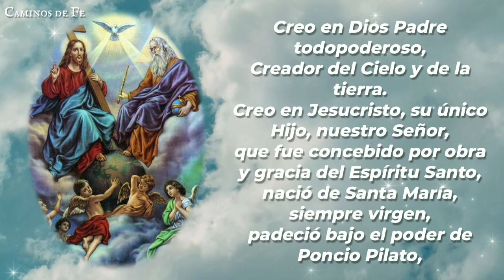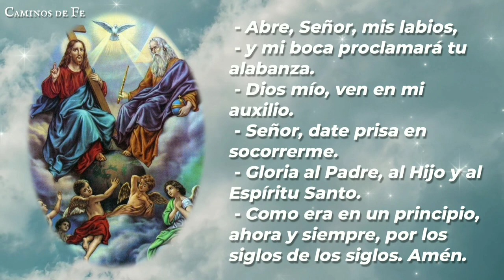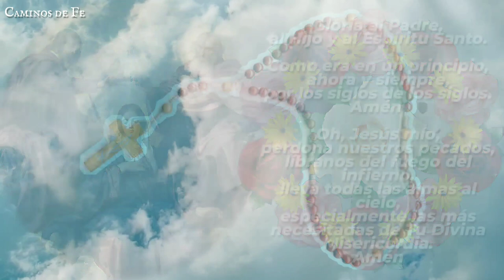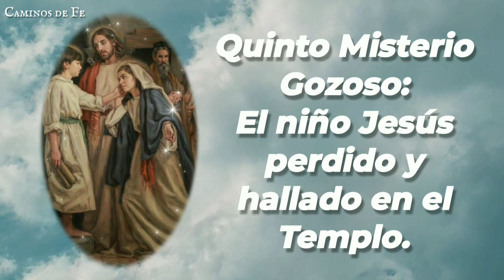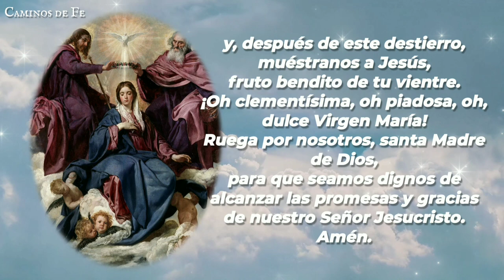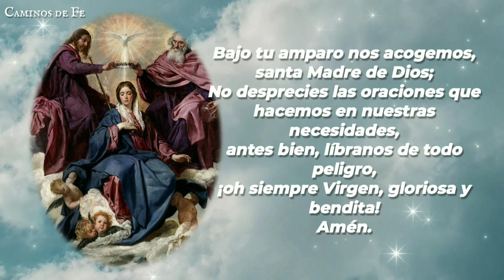Santo Rosario corto de la tarde: Misterios Gozosos | CAMINOS DE FE.